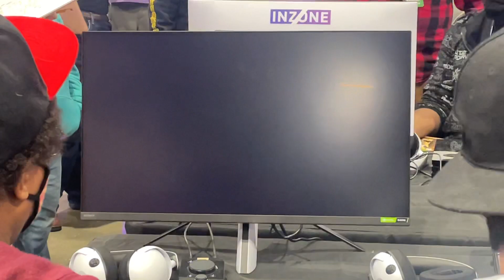Lieutenant (Pom, Arizona) vs HarmonicArsenal (Paprika) - Combo Breaker 2023 Them’s Fightin’ Herds